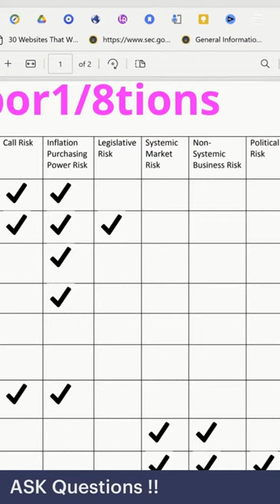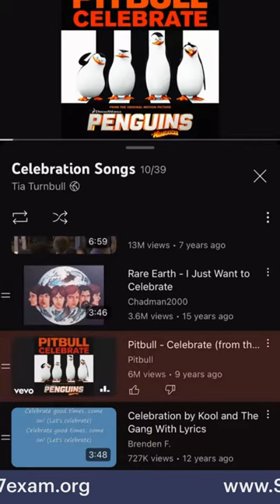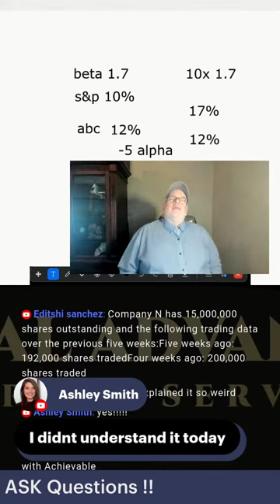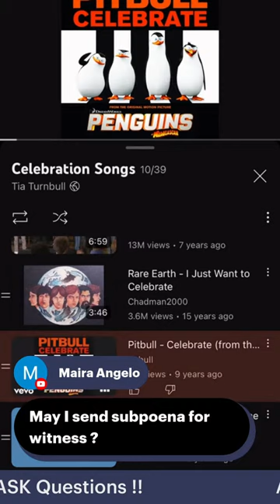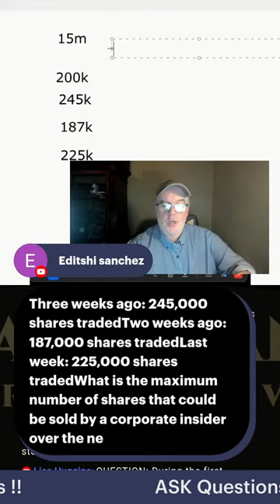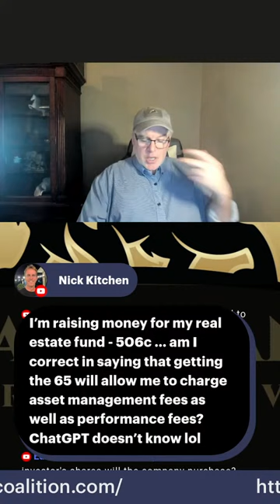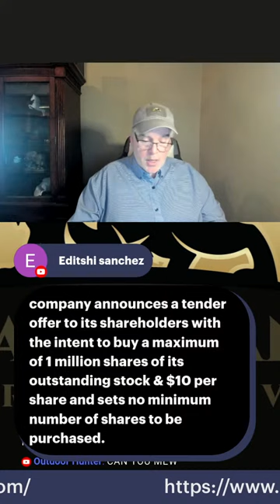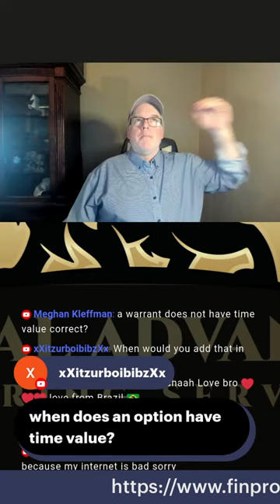LIVE Q&A SIE exam and ALL FINRA and NASAA Exams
Join us LIVE for an exclusive Q&A session dedicated to all aspiring finance professionals. Whether you're tackling the Series 7, Series 63, Series 65, or Series 66 exams, this is your golden opportunity to get expert advice, study tips, and answers to all your burning questions. The Series 7 Whisperer   to guide you through the complexities of FINRA and NASAA licensing exams, helping you to not only understand the material but to master it.
What We'll Cover:

Series 7 Exam Prep: Strategies for success in General Securities Representative Examination.
Series 63 Exam Insights: Tips for navigating the Uniform Securities Agent State Law Examination.
Series 65 Exam Breakdown: Expert advice for the Uniform Investment Adviser Law Exam.
Series 66 Exam Guidance: Combining the Series 63 and 65 exams into a comprehensive overview.
What We'll Cover:

Why Attend?

Direct Access to the top Series 7 Exam  Expert: Have your questions answered live
Study Strategies: Learn how to study effectively and manage your time efficiently.
Exam Insights: Gain insights into exam patterns, question formats, and scoring.
Community Support: Join a community of fellow exam takers motivated to succeed.
How to Participate:

Submit Your Questions: Drop your questions in the chat
Join Early: Tune in 5 minutes early to ensure you're all set for the start of the session.
Let's conquer the FINRA and NASAA exams together! 🎓✨ Whether you're just starting your study journey or are in the final stretch, this live Q&A is the perfect opportunity to enhance your preparation and boost your confidence.

Try Kindle Unlimited for free ( 30 days)

Capital Advantage Tutoring channel (#1 channel for SIE ands Series 7 Exam ) on Youtube over 300 videos to help you pass the FINRA and Nasaa exams